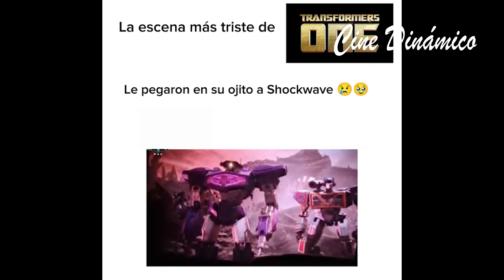TRANSFORMERS UNO (TRANSFORMERS ONE) 2024 COMPLETO HD + 2 ESCENAS POST CRÉDITOS - UNA PELÍCULA BUENA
En esta oportunidad hago el resumen y al crítica de la nueva película de Transformers que resultó mucho mejor de lo que pensé con un gran guión, visiblemente hermosa y concoiendo aún más el pasado y la amistad que tenían Orion Pax y D16 antes de ser Optimus Prime y Megatron. Siendo una gran película de animación y bien construida que debes mirarla si o si